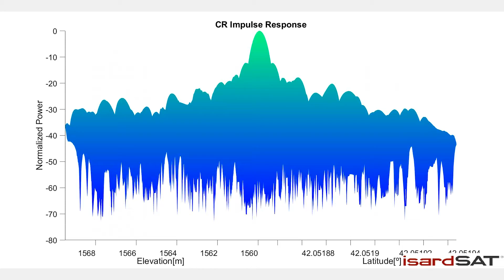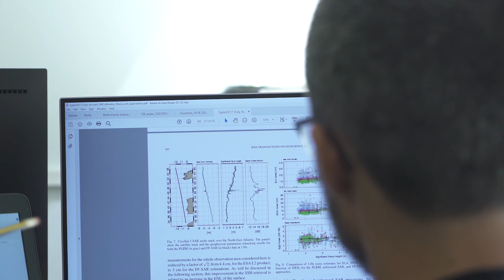CERCAGINYS | L’aliança entre isardSAT, l'IEEC i l'Observatori del Montsec (OdM - IEEC)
DEL MONTSEC A L'ESPAI
L’aliança entre isardSAT, l'IEEC i l'Observatori del Montsec (OdM - IEEC)

Coneixem el cas d'èxit entre l'empresa isardSAT i l'Observatori del Montsec. isardSAT és una empresa R+D proveïdora de serveis i solucions dins del camp de l’Observació de la Terra des de l’espai.

L’Observatori del Montsec, gestionat per l'Institut d'Estudis Espacials de Catalunya (IEEC-CERCA), ha ofert les seves instal·lacions a isardSAT per ubicar-hi un reflector experimental que s'ocupa del calibratge extern de Poseidon-4, altímetre del satèl·lit Sentinel-6.

Després d'instal·lar el reflector l'abril de 2021, isardSAT ha analitzat les dades adquirides. Els resultats mostren un rendiment excepcional, comparable al dels altres aparells que l'Agència Espacial Europea utilitza a dia d'avui (transponedors).